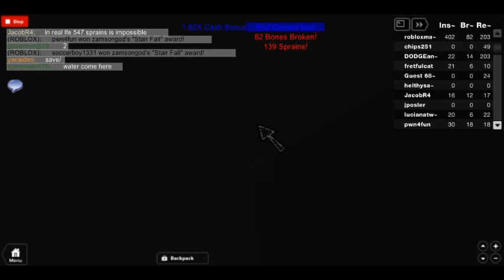stairfall Ep.2 - glitched to 203 bonez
Thanks to Data Persistence your cash, record and total now saves. Extension Packages - Medium - Advanced - Benifits - Universal - Rainbow